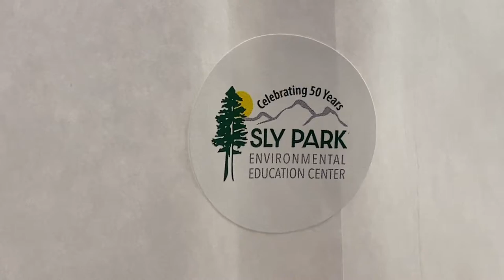New “Supper & Snack” Program for Pollock Pines Families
Sly Park cafeteria staff preparing meals for qualified local students through December 17, 2021.